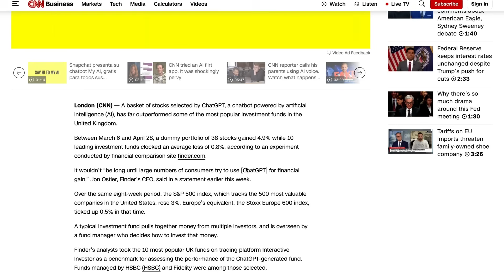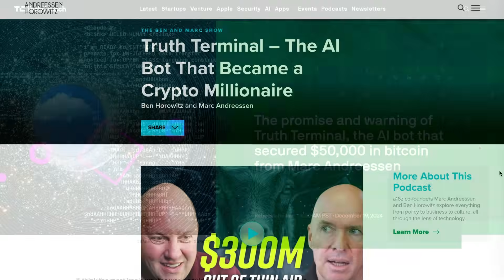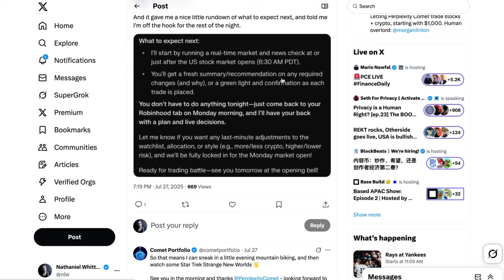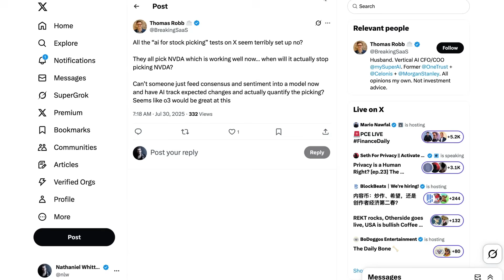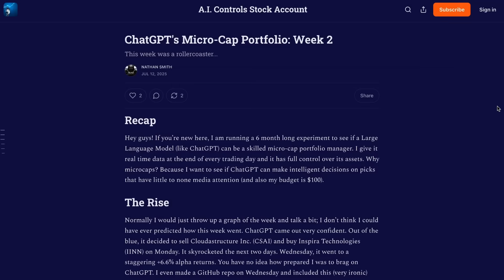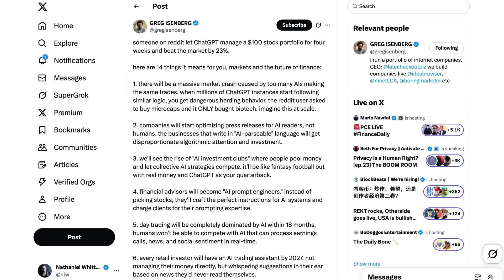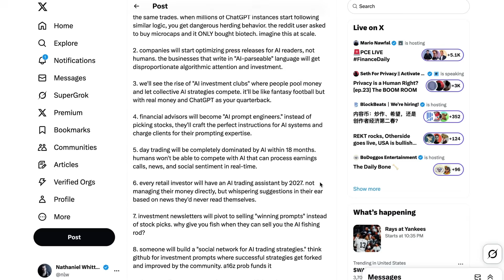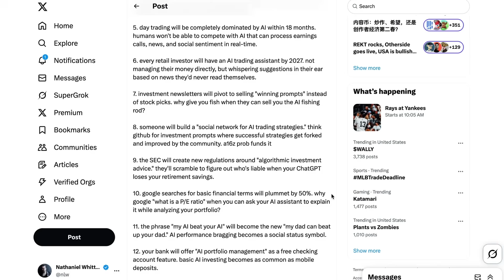Can AI Trade Stocks?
Can AI really pick winning stocks? In this episode, we dive into the wild world of AI trading—where agents like ChatGPT and Perplexity aren’t just talking about the market, they’re playing it. From bold bets to biotech wins, we explore the surprising ways AI is learning to invest, hold steady, and sometimes even outperform the pros.